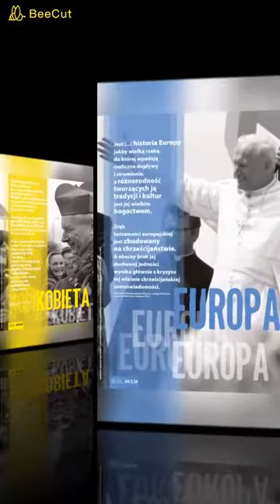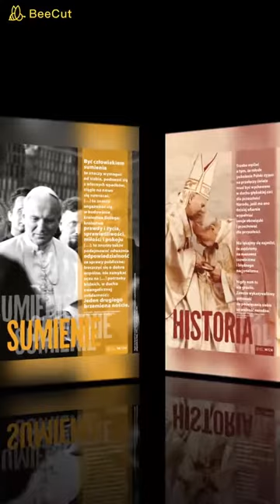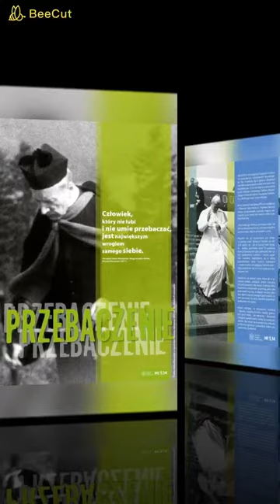Kard. Stefan Wyszyński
Szkoła Podstawowa im. Stefana Kardynała Wyszyńskiego w Woli Rafałowskiej